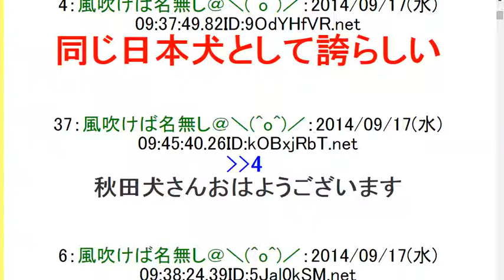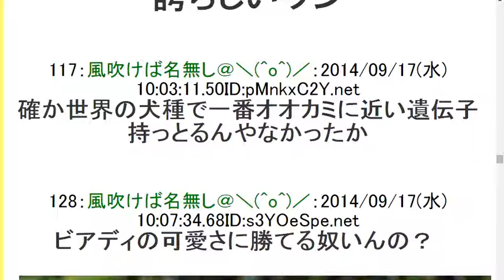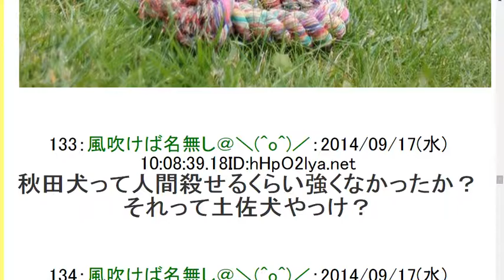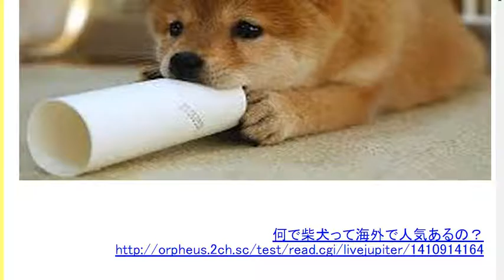2ch【画像あり】何で柴犬って海外で人気あるの？